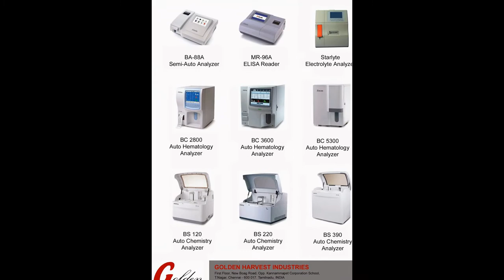Golden Harvest Industries